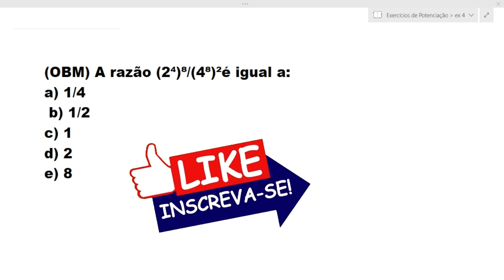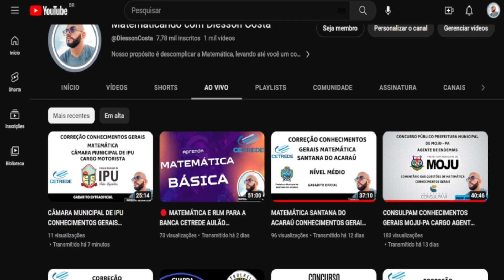Razão e Potenciação ?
Aqui vai a resolução e comentários de uma questão de Razão com potenciação.